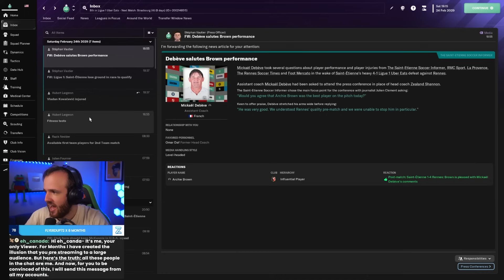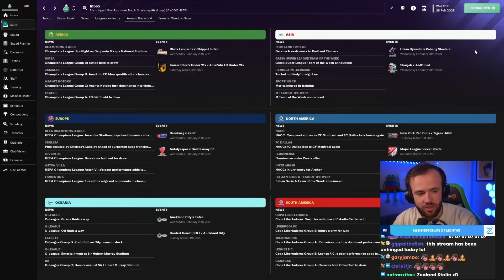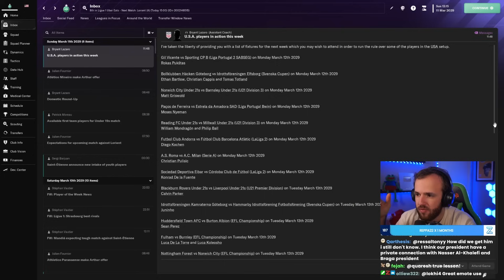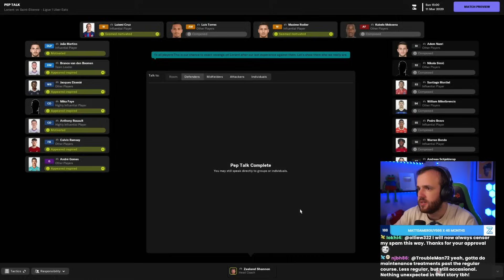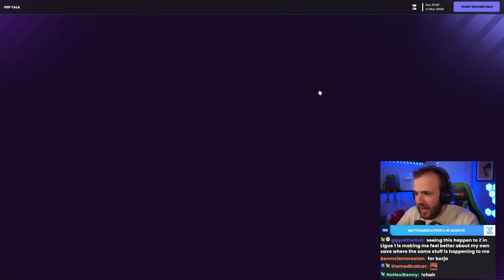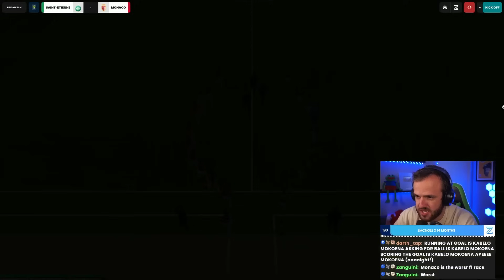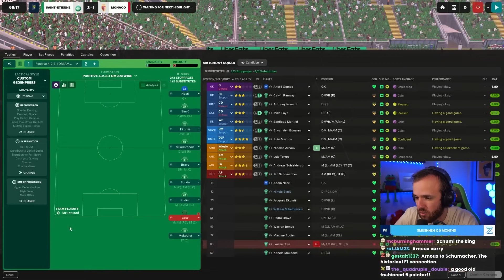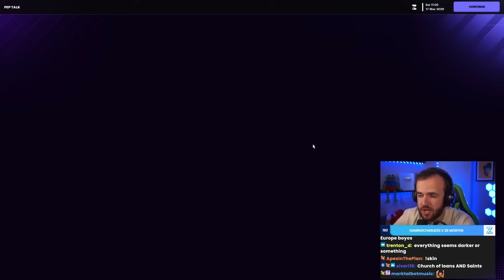How To Get Out Of Bad Form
Streamed Friday, February 9th, 2024 -- Help
Much Love,
FM Senpai